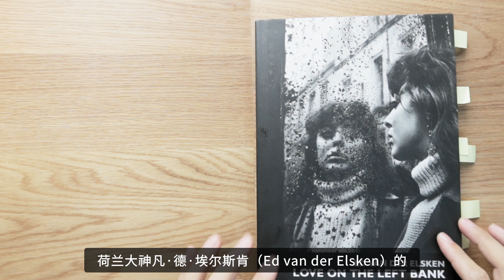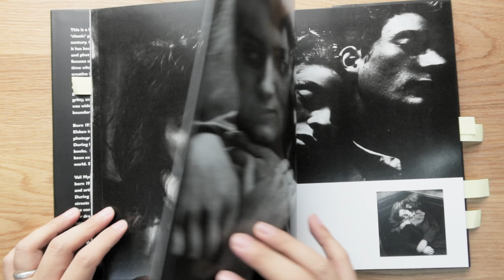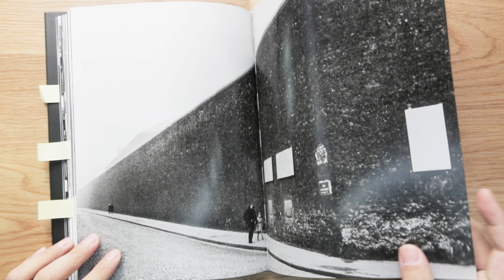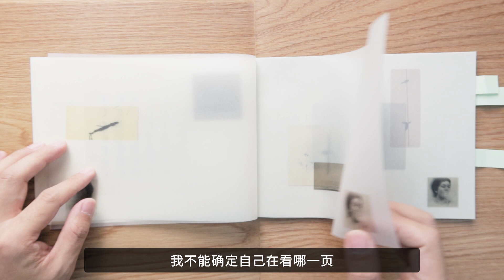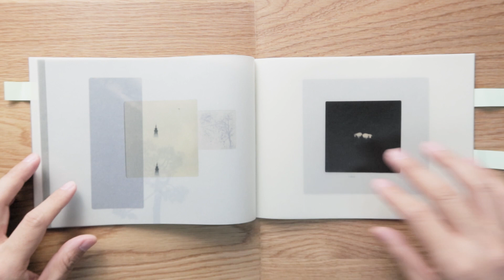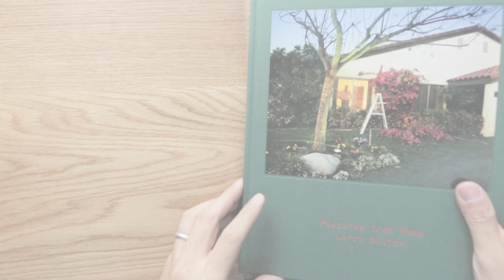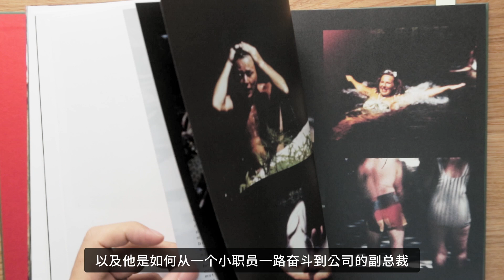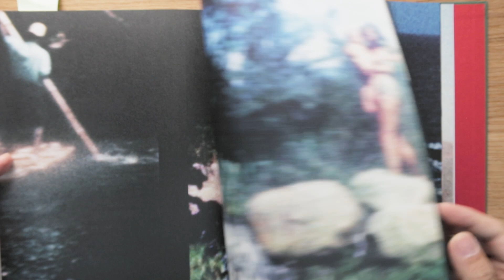画册编排有灵感 | Ed van der Elsken, Miho Kajioka and Larry sultan【务虚晒谷场】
介绍三本编排方面有特色的摄影书

制作助理：小叶